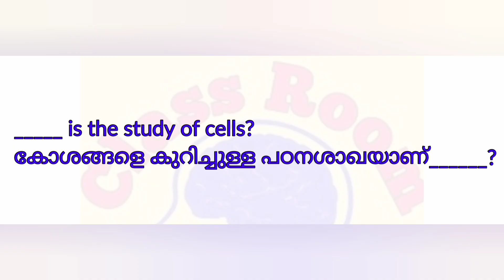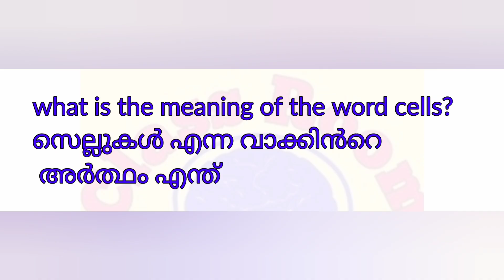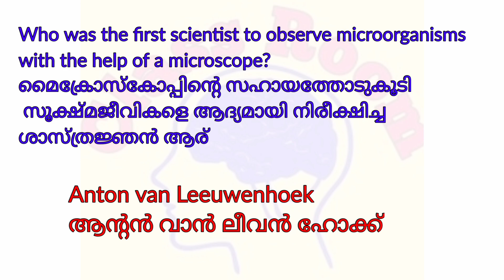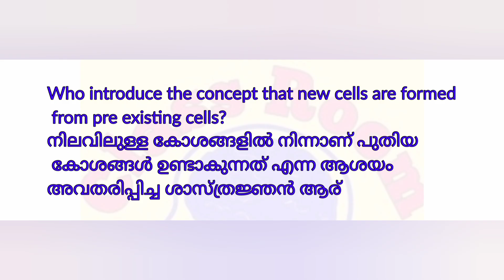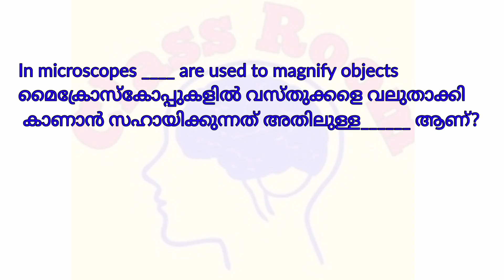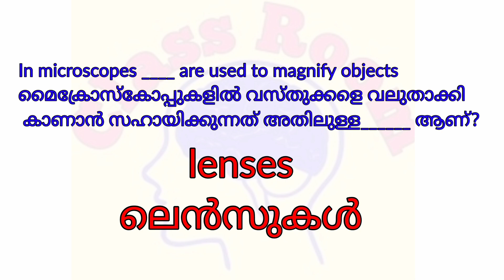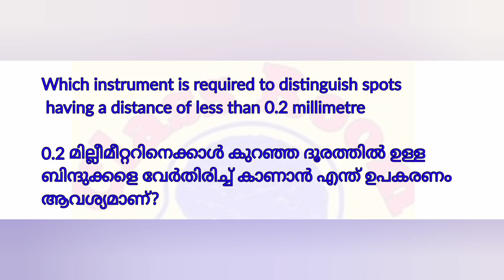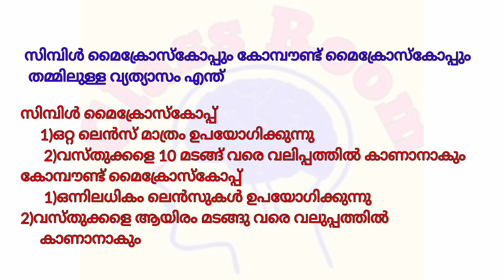Class 8 biology chapter 3 Part 1